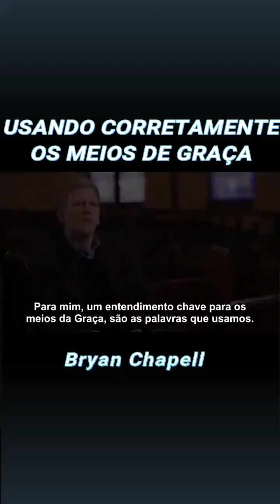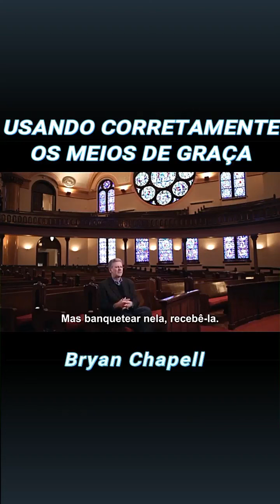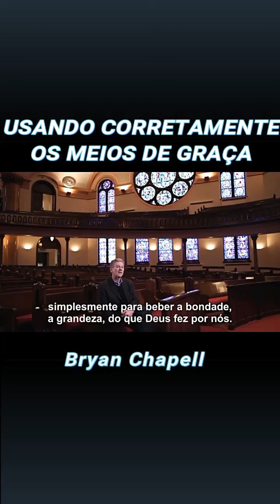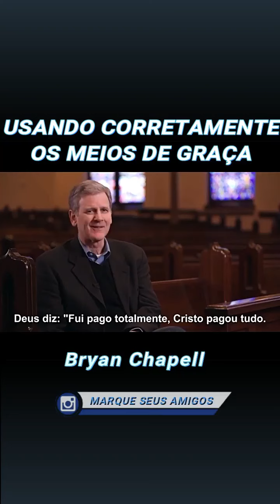Usando os meios de graça corretamente - Bryan Chapell